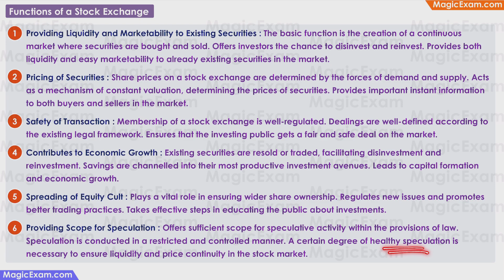Functions of a Stock Exchange CBSE Class 12 Business Studies